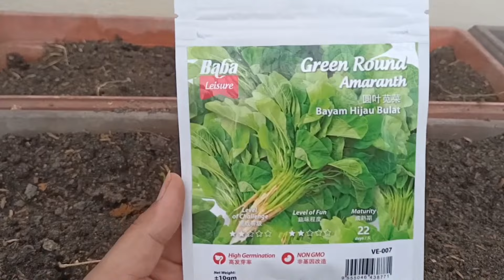Chia sẻ cách gieo trồng cây rau dền xanh dễ trồng nhanh thu hoạch ăn ngon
Phuong mến chào tất cả các bạn gần xa đã đến với kênh của phuong
Cảm ơn cả nhà đã xem và theo dõi ủng hộ ĐK kênh của phuong nha
Chúc cả nhà luôn đc nhiều sức khỏe